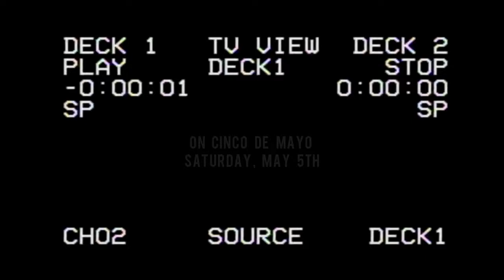Eva Shaw's Cinco De Mayo Bash @ Highline Ballroom NYC ft. Gate Citizens & surprise guest appearances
On Saturday, May 5, 2018, join us for a wild night at Highline Ballroom for another Cirque Saturday series featuring headliner Eva Shaw along with 7x Grammy nominated singer/songwriter, Gate Citizen, and many more surprise celebrity guest appearances. Must be 21 & older to enter.